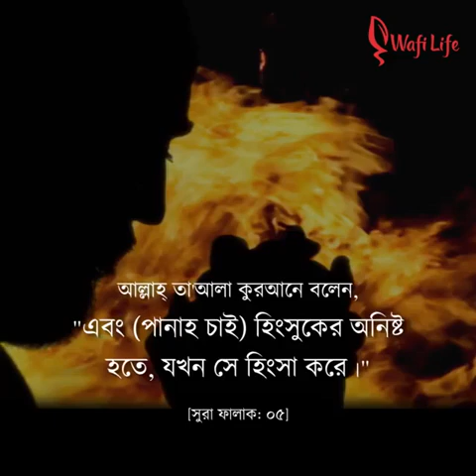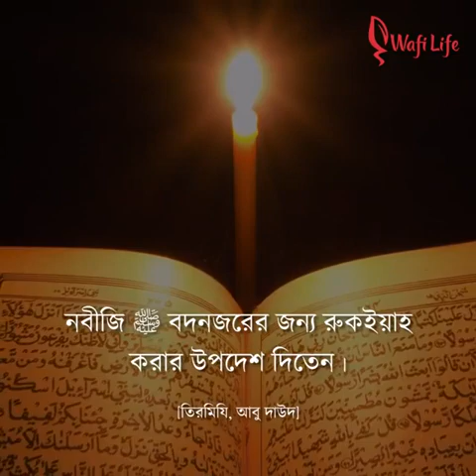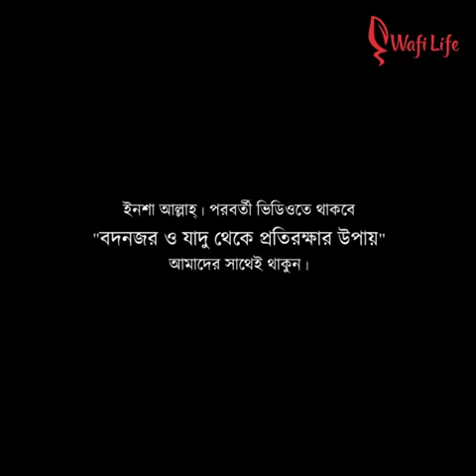বদনজর যা নিজের অজান্তেই আমাদের ক্ষতি করে!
*আমাদের Muslim Academy এর বিভিন্ন সাইটে ভিজিট করুনঃ